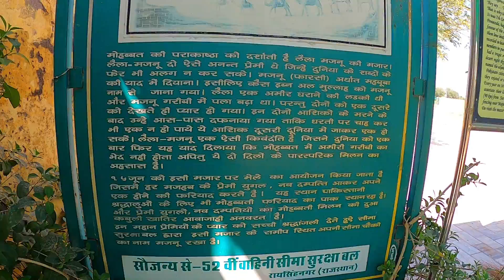LAILA MAJNU MAZAR AT PAKISTAN BORDER/LOVE STORY OF LAILA MAJNU/ SUNDAY RIDE/SRI GANGANAGAR RAJASTHAN